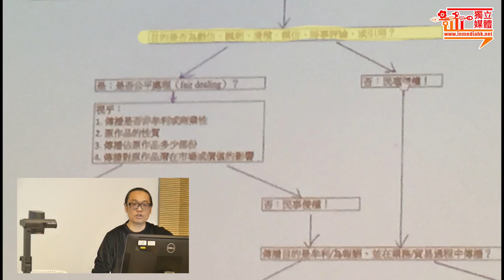【講座記錄】香港《版權條例》修訂座談會 第四節 -- Q&A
《版權條例》修訂長達十八年，由1997年至2015年，香港的數碼環境已有極大的改變。回看《條例》最初是傾向保障代表「既得利益者」的「版權持有人」，他們試圖透過壟斷數碼環境中的「傳播權」，從而使其商業運作得保障。及後，至網民發現條例未對自己有足夠保障，而積極發聲、與政府周旋、集結社會各界發起行動，逼使當局必須就條例再作咨詢，並加入一系列豁免——最終修訂成最近進入二讀的《2014版權（修訂）條例草案》。
在網民試圖從既得利益者手中奪回「網絡傳播權」的過程中，引發起社會各界對「網絡傳播權」的反思。在香港言論自由日漸收窄的今天，網絡頓成重要的發聲空間。「規管網絡媒體」的討論已逐步走進議會，促使網民對《條例》的通過充滿憂慮，深恐網絡自由遭打擊。然而政府當局則認為《條例》已對網民有足夠的保障——究竟是政策制訂者不合時宜，還是網民過慮？《條例》應該如何制訂，才可真正平衡「版權保障」與「傳播自由」？
講者：
余家明 — 美國德克薩斯A&M大學法學院教授及法律與知識產權中心聯合主任，香港大學、以色列海法大學和法國斯特拉斯堡大學訪問教授
蔡騏 —「鍵盤戰線」法律顧問
周博賢 — 香港著名填詞人
吳宗鑾 — 法政匯思
主持：
余依庭——獨立媒體（香港）
活動詳情：
主辦：獨立媒體（香港）
合辦：香港大學新聞及傳媒研究中心
日期：18/12/2015（五）
時間：8:00 p.m. －10：00 p.m
地點：香港大學梁銶琚樓G109室
語言: 廣東話為主（必要時輔以英文）